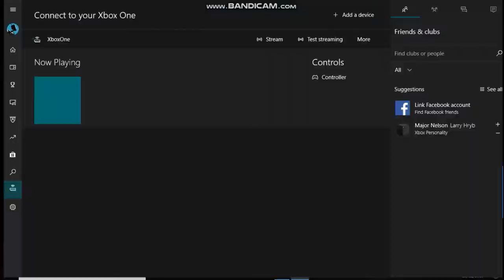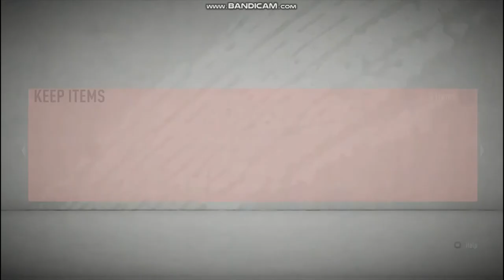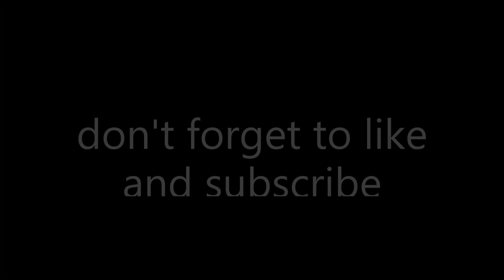Gerrard to glory ep 4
4 vids in and a decent team but cant believe I got my money taken off me but doesn't matter off camera I will try get that back